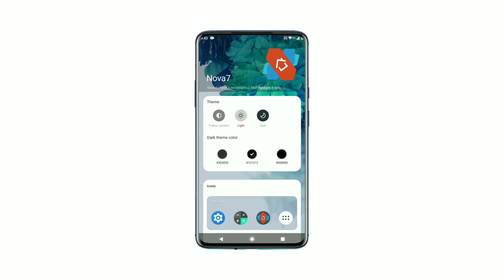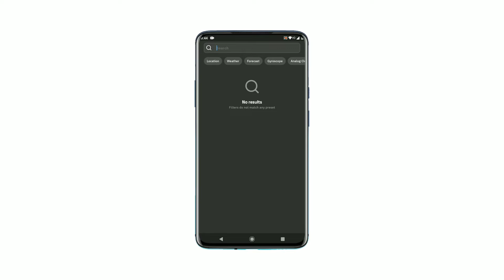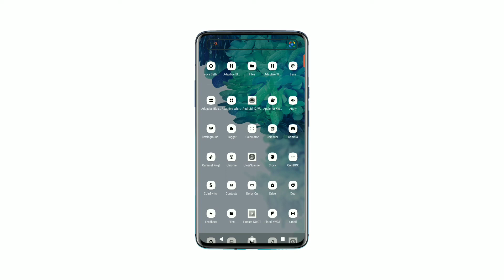nova launcher setup | nova launcher setup 2022 | nova setup - 34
nova launcher setup | nova launcher setup 2021 | nova setup - 34
nova setup
best nova launcher setup 2022
nova launcher

NOVA LAUNCHER MERVAL SETUP   -

NOVA LAUNCHER ANIME SETUP   -

NOVA LAUNCHER DC SETUP   -

NOVA LAUNCHER REQUEST SETUP  -